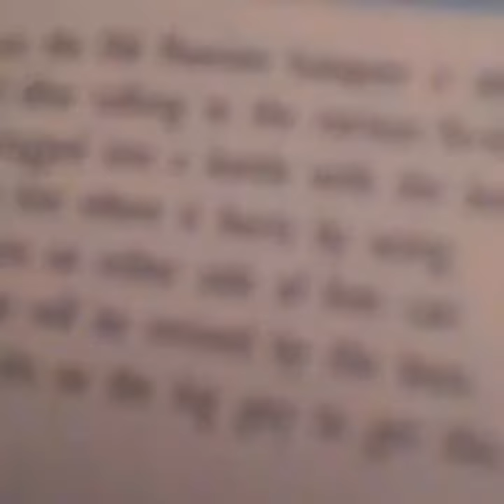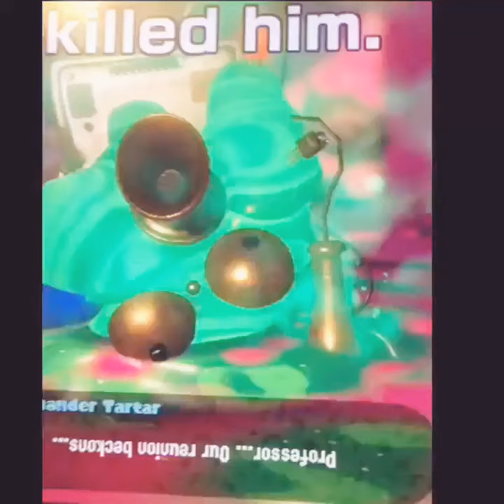Yo-Kai Watcha Say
Yo-Kai Watch Chapter 7 Outtakes!